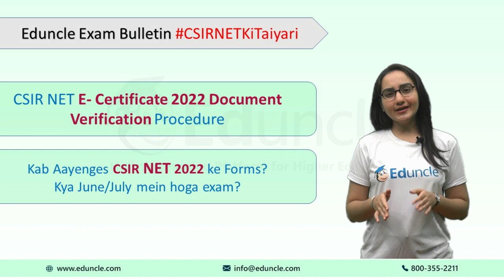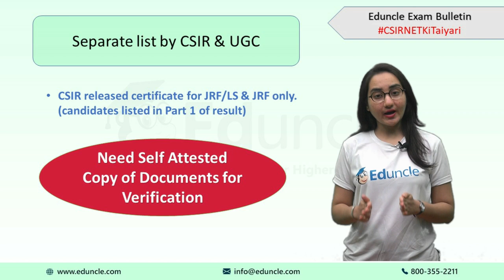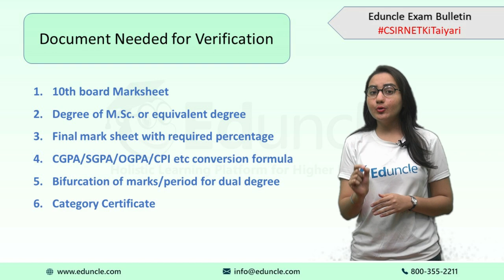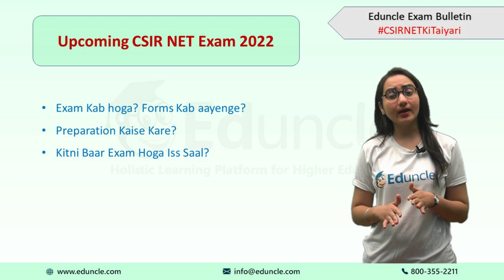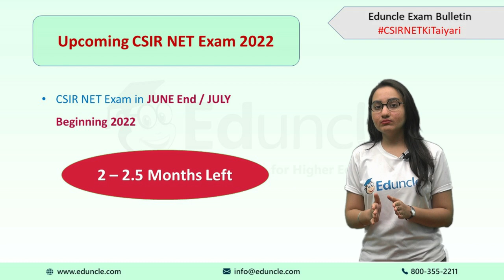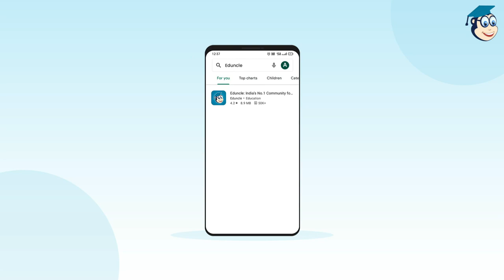CSIR NET JRF E-Certificate | Document Verification | Exam Date for CSIR NET | Eduncle Exam Bulletin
📢 Attention CSIR NET Aspirants!

The Document Verification Process for 𝗖𝗦𝗜𝗥 𝗡𝗘𝗧 𝗘-𝗖𝗲𝗿𝘁𝗶𝗳𝗶𝗰𝗮𝘁𝗲 Download has been started now.

The documents are required as proof to check your DOB, Educational Qualification and Category.

The candidates whose documents upon verification are found to be in order can later download their e-certificate from the official website of CSIR: csirnet.nta.nic.in

Hurry Up and Check the complete process for Document Verification in the Video.

In this session of the Eduncle Exam Bulletin, we will also address "The Student's Most Asked Question of the Week."

This week's question is: When Will the CSIR NET 2022 Exam take place? and when will the CSIR NET exam forms 2022 come out?

You can also ask your Doubts & Concerns from Our Experts through social media or in the Comment Section below. Eduncle is always here to answer all your queries.

Book a Free Demo Lecture of Eduncle CSIR NET Live Class Now.

✅ Check out the Major Highlights of the Video

0:01 - Eduncle Exam bulletin CSIR NET Ki Taiyari - Highlights
2:20 - CSIR released certificate for JRF/LS & JRF only.
3:02 - Document Needed for Verification
5:17 - Upcoming CSIR NET Exam 2022
6:23 - CSIR NET Exam Live Classes & Preparation Strategy

🎁Download Free Previous Year Questions Papers with Answer Key to Analyze your Exam Preparation.